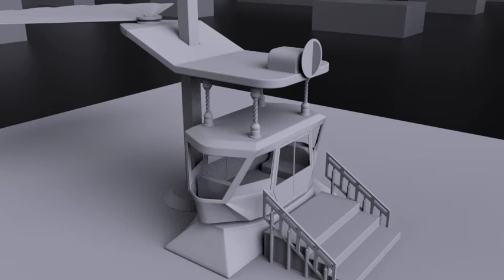The Vibraplane as a passenger elevator that can be used as a lifting people (pilot project)